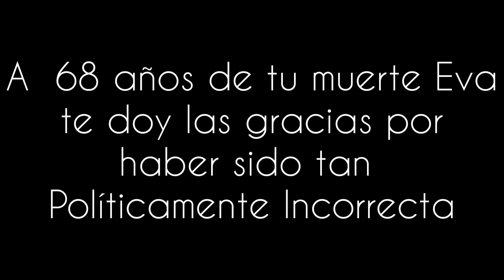Nacha Guevara - EVA / Las damas de Beneficencia